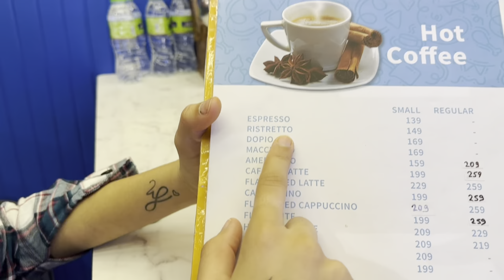How to make rapunzel wali braid 😂♥️// it's me